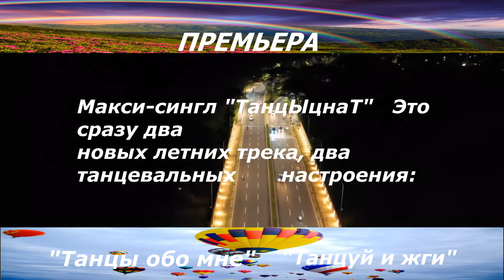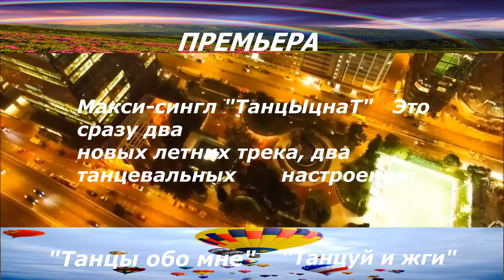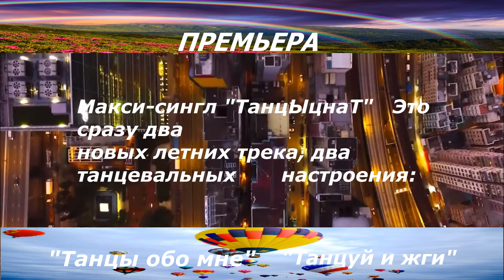Танцы обо мне